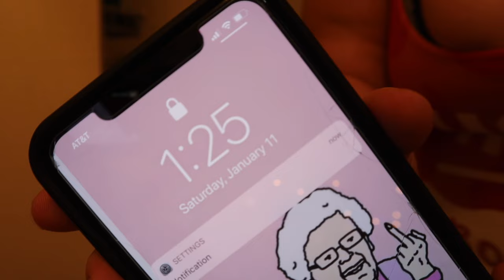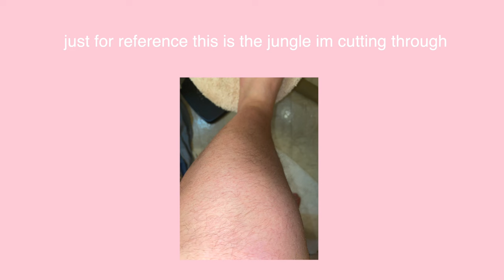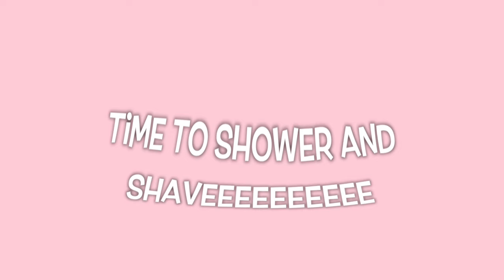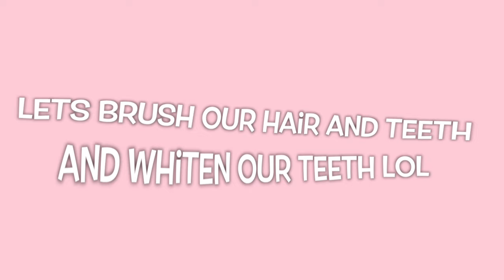MY 3 AM NIGHT TIME ROUTINE *tik tok has ruined my sleep schedule*